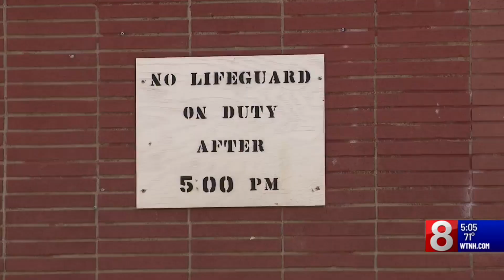Most New Haven pools closed for summer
For the rest of the summer, only one pool in the city will be open due to ongoing repairs and renovations.